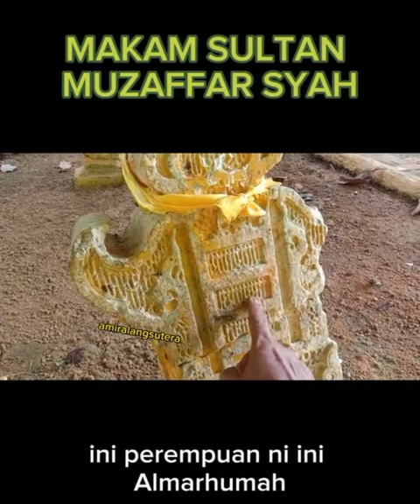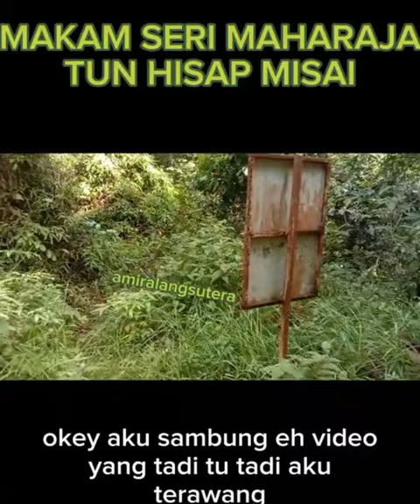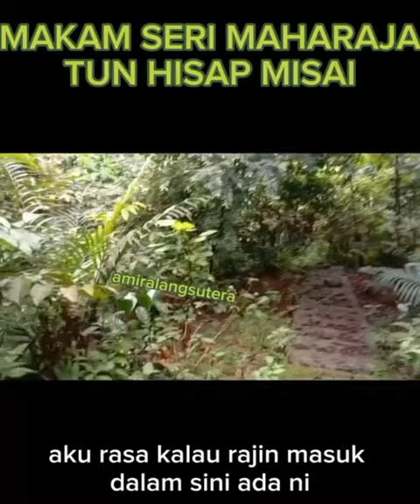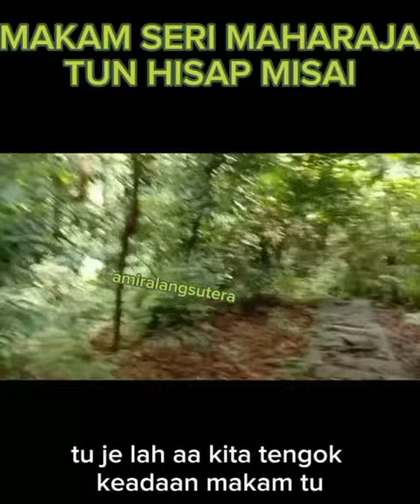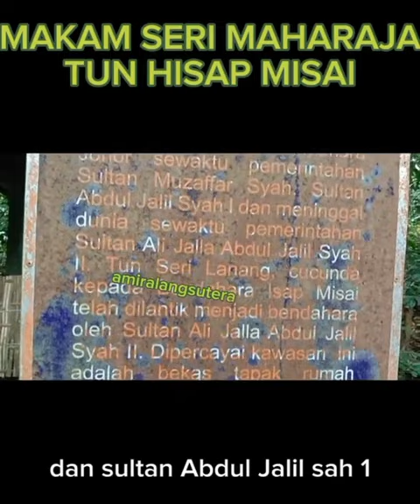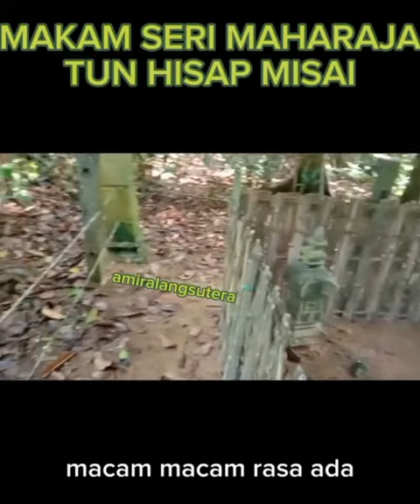MAKAM SULTAN MUZAFFAR SHAH III(1564-1570), MAKAM TUN ISAP MISAI by amiralangsutera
SULTAN MUZAFFAR SHAH
Marhum Seluyut Sultan Johor III
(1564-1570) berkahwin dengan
Puteri Nara Diraja Pahang
susurgalur dari kesultanan Melaka

TUN ISAP MISAI
Bendahara Seri Maharaja Johor
datuk kepada
TUN MUHAMMAD / TUN SERI LANANG
Bendahara Seri Maharaja Johor (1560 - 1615)
(Al Fatihah buat silah ku)

by amiralangsutera